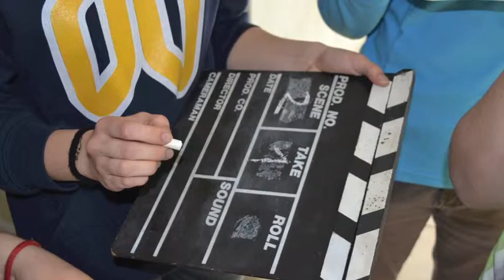Dress Care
Backstage fotografico del video "Don't brand your body", realizzato per per il progetto "Dress Care - la nuova moda è consapevole"